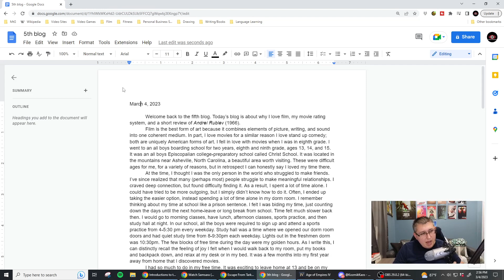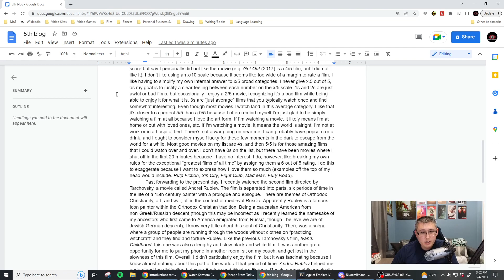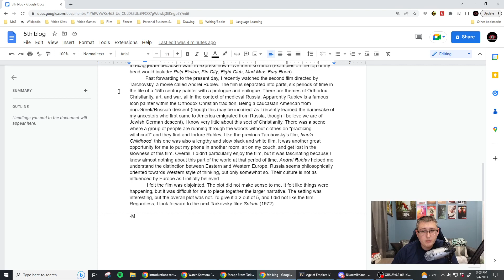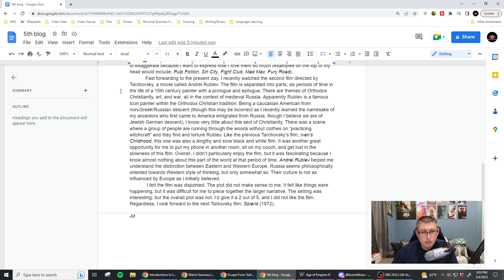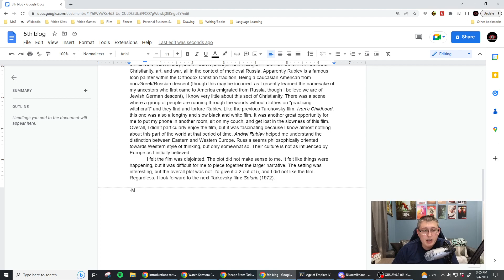Why I love Movies, My Rating System, and Andrei Rublev (1966) - my 5th Blog read aloud